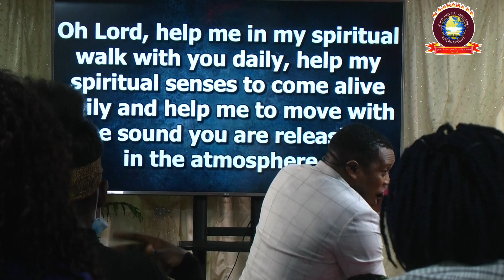WHAT WILL YOU BE REMEMBERED FOR PART 1 - APOSTLE KENNETH NJUME